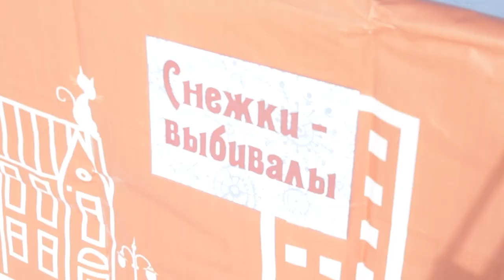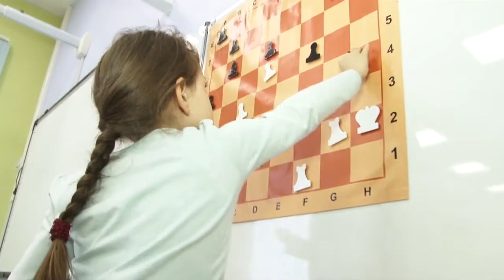День города - новости Рязани 19.01.18